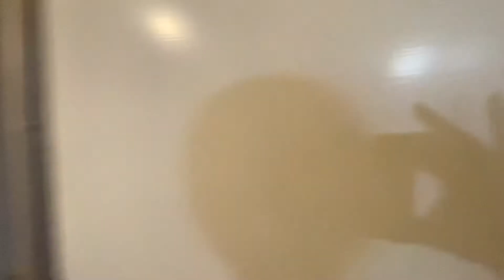Walk through furnished unit for Airbnb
Walk through!

Wheeeewwww !! Walk through with me as the house is (mostly) complete ! Thanks for all the support on the journey. So many things came up from moldy walls to busted pipes in the sewer that had to be replaced. Taking up most of the budget I wasn’t able to do all the decor things I wanted to do! But we will add as we go!

Take a minute to do this virtual walk through and tell me what you think! Would you stay here ?